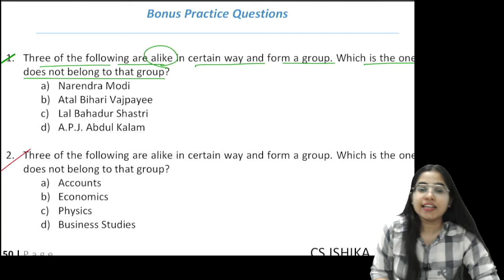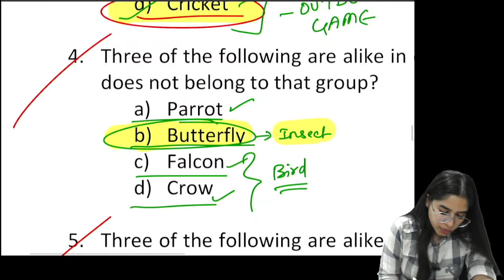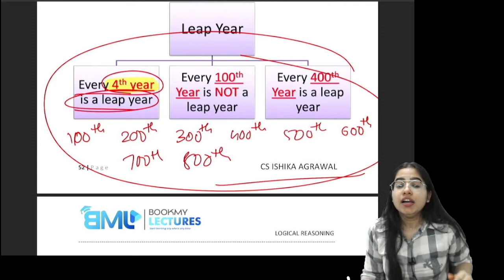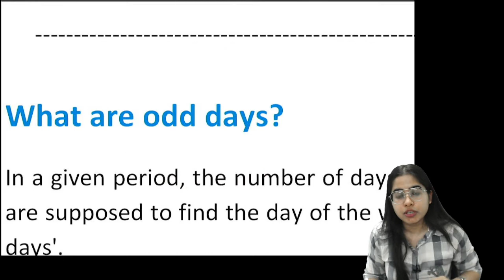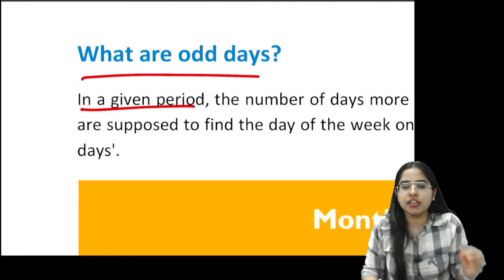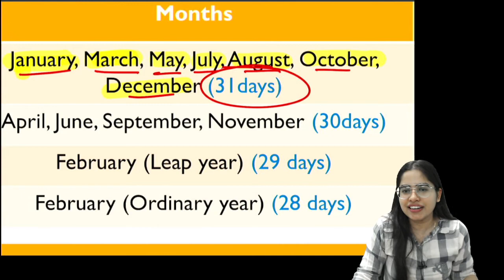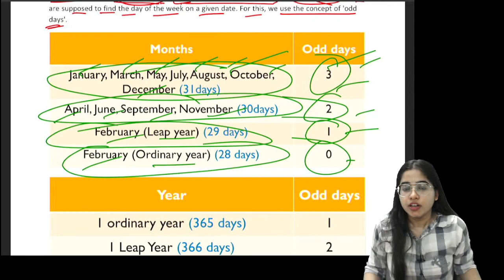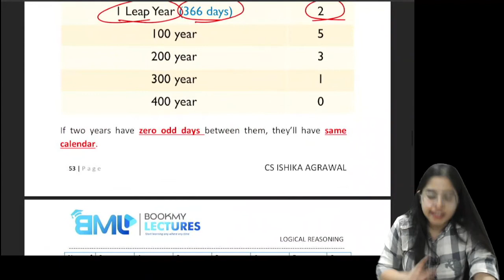FREE CSEET Logical Reasoning Online Class | Lecture 22 | November 2021 | CS ISHIKA AGRAWAL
CS ISHIKA AGRAWAL, Co-Founder of "Edu Mansion"